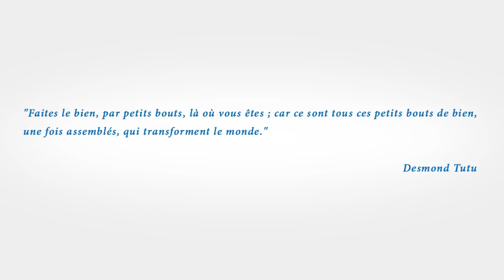Bonne Année 2016 !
Le Groupe HEM vous souhaite une belle et heureuse année 2016, à travers une vidéo conçue et réalisée à 100% par des HEMistes créatifs, enthousiastes et confiants en un futur meilleur !